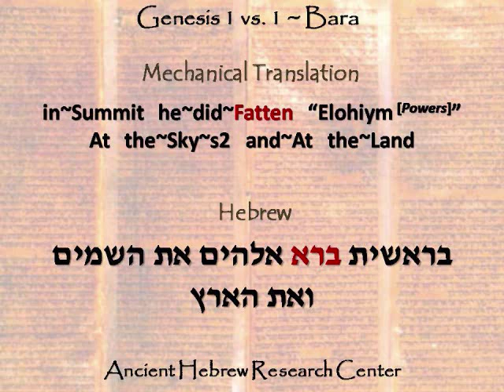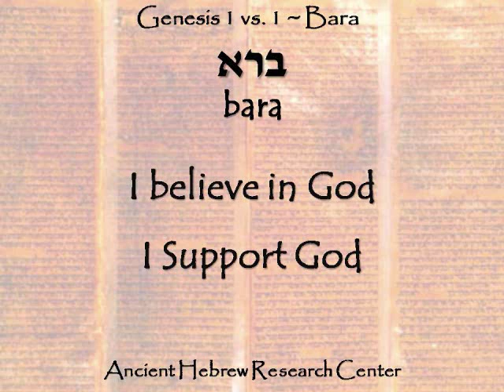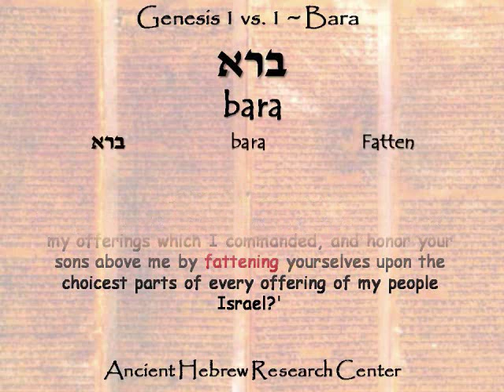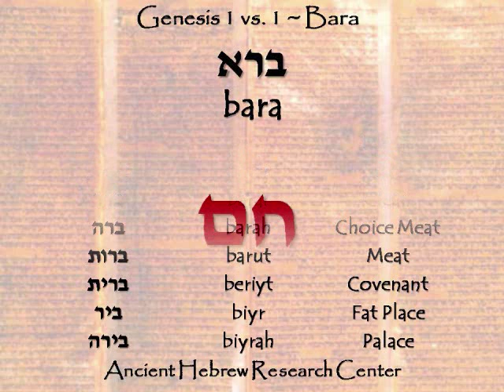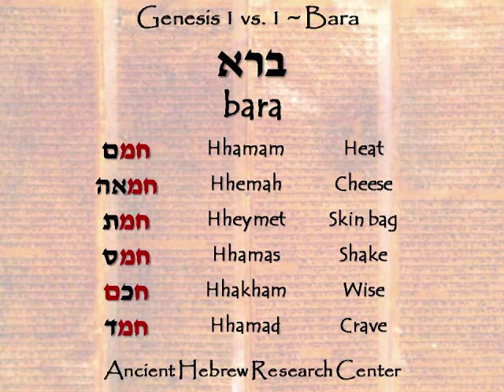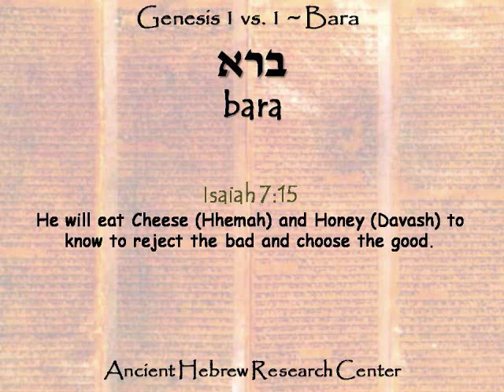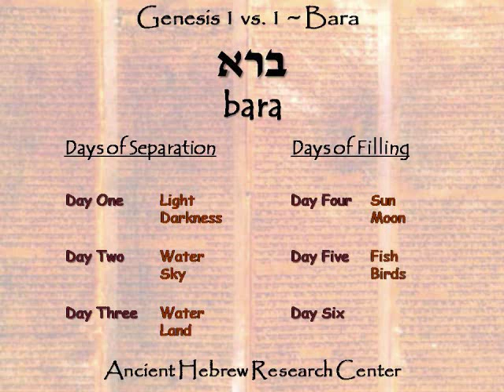Genesis 1 verse 1 - Part 2 - Bara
An Ancient Hebrew look at the second word in Genesis 1:1 - Bara. While usually translated as "create," we will see that this Hebrew word has a much "fatter" meaning-pun intended :-)